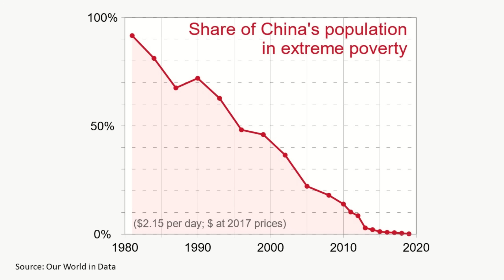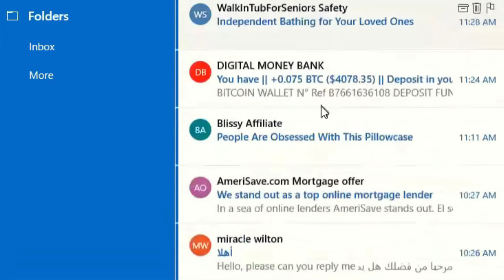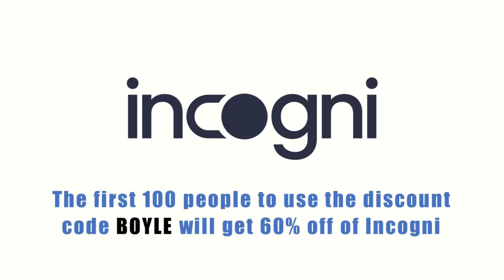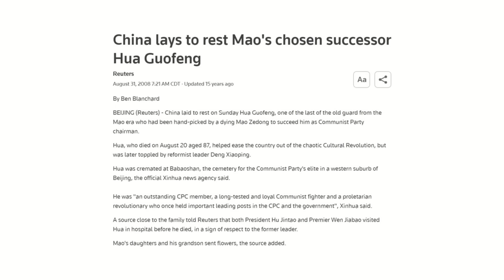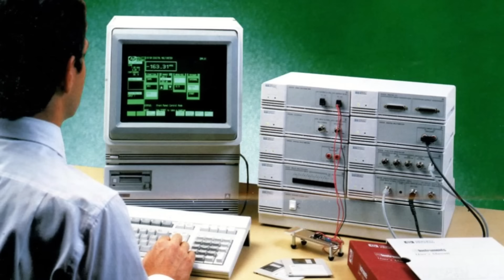The Man Who Modernized China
In today's video we look at the history of China's economic development.  When Mao Zedong died in 1976 his successors seized the opportunity to reassess the wisdom of Chinas rigid commitment to Marxist doctrine.  With Deng Xiaoping in charge, China scoured the globe in search of economic expertise to put China on the path to domestic prosperity and ultimately global economic power.

The World Bank describes China’s growth as “the fastest sustained expansion by a major economy in history,” In today's video we try to understand what changes were made that allowed China to grow to become the second largest economy in the world.

Book Recommendations:
Unlikely Partners by Julien Gewirtz
Modern China by Rana Mitter